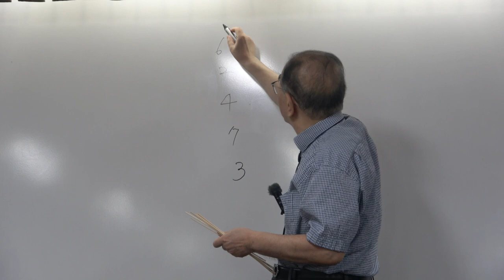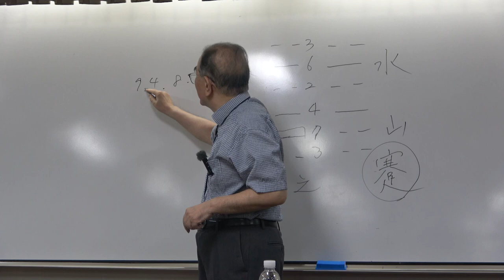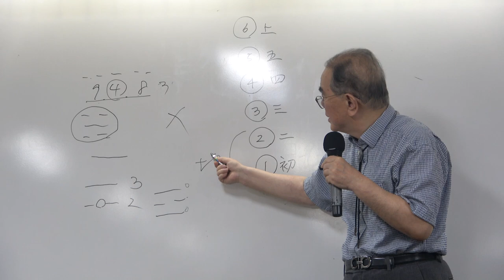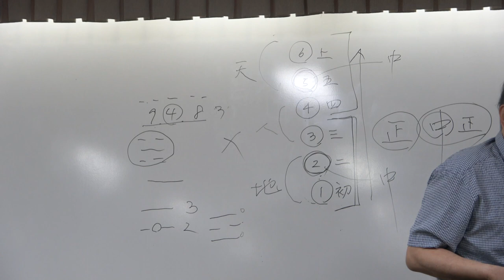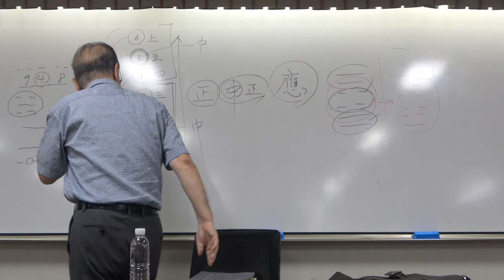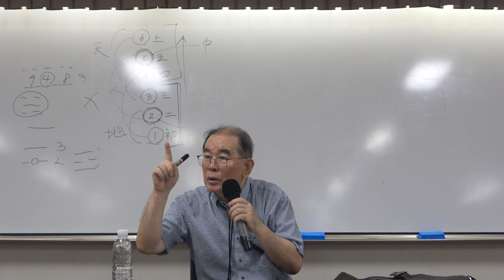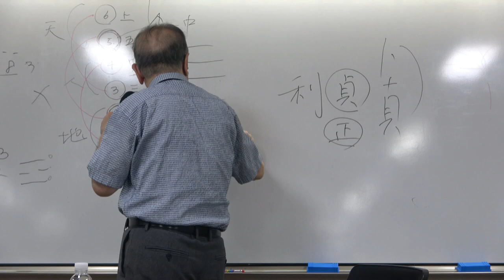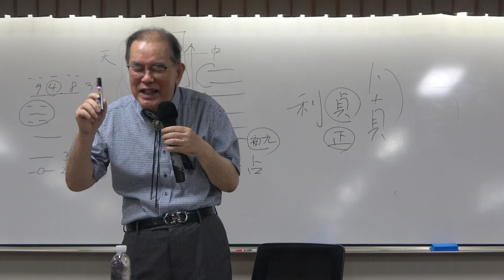주역 3강(1) : 중천건(重天乾)괘 해설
* 3강(1) : 중천건(重天乾)괘 해설

* 핵심어 : 점사, 소성괘/대성괘, 상과 점